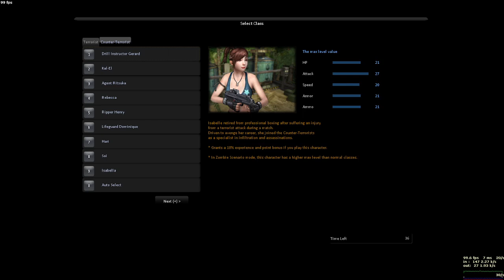[CSO] Cacing Besar ALASKA !!! | Inferno Mode ~ Counter Strike Online